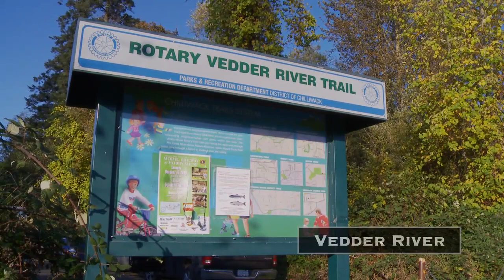Vedder River • Chilliwack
Activity and scenery along the Vedder River in Chilliwack, British Columbia